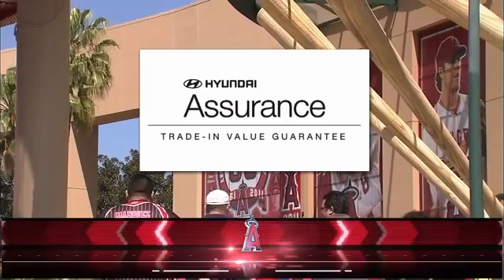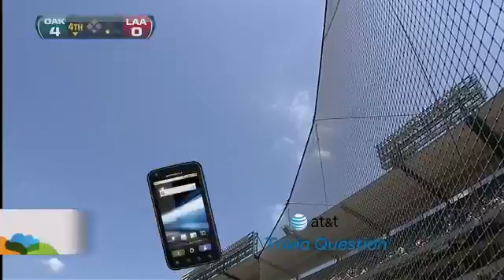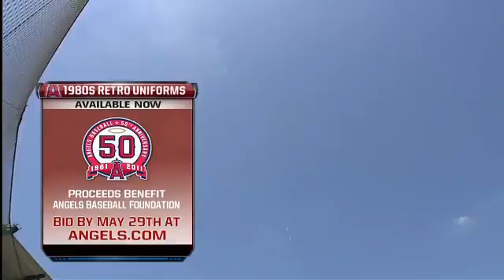OAK AT ANA - May 26, 2011